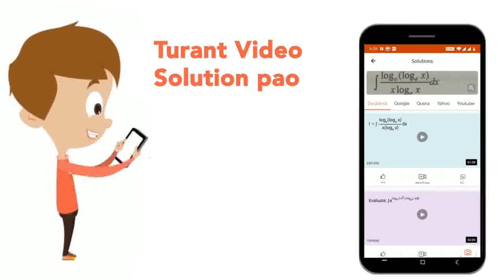Find the value of a\' if (2a+1),a,(3a+2) are in G.P? | CLASS 12 | SERIES | MATHS | Doubtnut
Find the value of a\' if (2a+1),a,(3a+2) are in G.P?
Class: 12
Subject: MATHS
Chapter: SERIES
Board:Polytechnic

👉 Have Any Query? Ask Us.